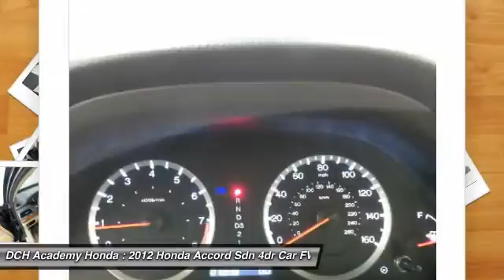2012 Honda Accord Sdn AHR6450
2012 HONDA ACCORD SDN Old Bridge, NJ
Stock# AHR6450

* * * * * OEM CERTIFIED * * * * * VALUE PRICED,CERTIFIED WARRANTY, ONE OWNER, 5 SERVICE RECORDS FOUND ON CARFAX, MOONROOF, MP3 Player, NO ACCIDENTS on CARFAX, KEYLESS ENTRY, 34 MPG Highway, ALLOY WHEELS! BAD CREDIT, NO CREDIT, NO PROBLEM. CARFAX REPORT SHOWS 1 OWNERS and 5 SERVICE RECORDS. Thanks to an extensive used-car warranty, every Honda Certified Pre-Owned Vehicle comes with peace of mind. It covers major engine and transmission components, except for standard maintenance items, body glass and interior. Honda will repair or replace any covered part that is defective in material or workmanship under normal use. The Honda Certified Pre-Owned Vehicle Limited Warranty extends the powertrain coverage to 7 years*/100,000 total odometer miles (whichever occurs first). *See dealer for details. DCH Academy Honda proudly services the central New Jersey area, we can handle all of your Used Car needs.